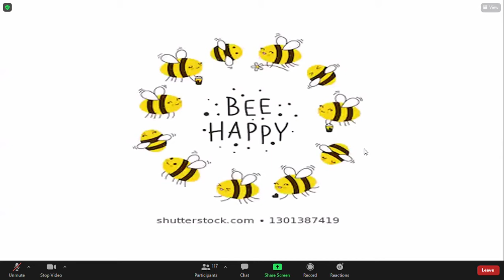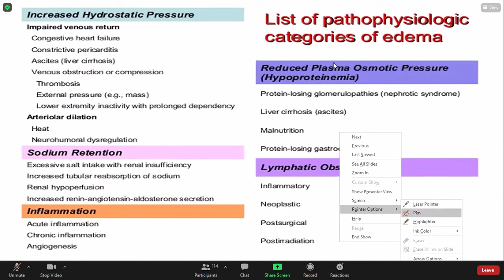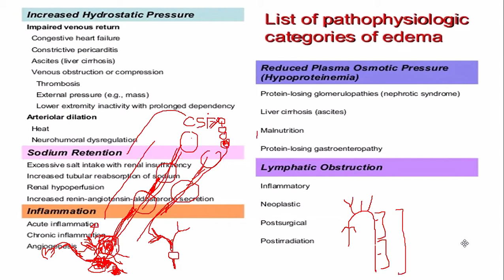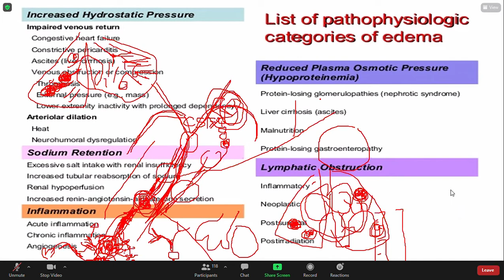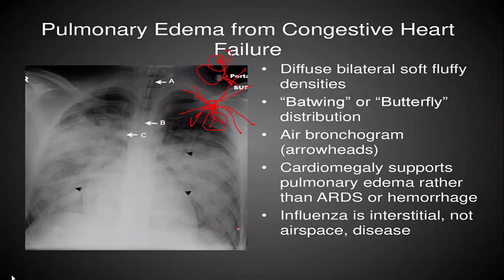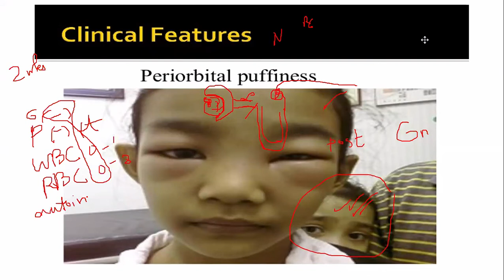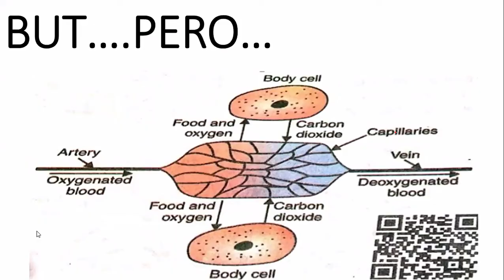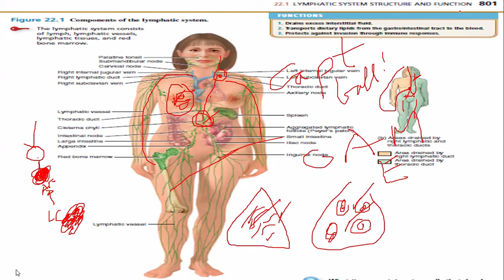PHYSIO 20TH LECTURE EDEMA